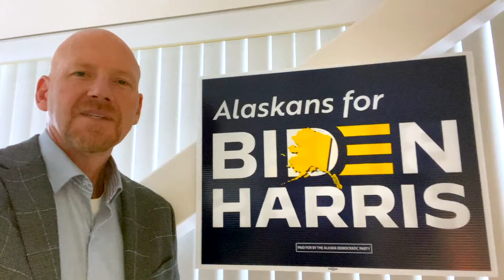Dave Reaves and Vince Beltrami for Biden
Dave Reaves, Business Manager at IBEW 1547 supports Biden - Harris for the 2020 election
Vince Beltrami showing of rainbows for Biden!